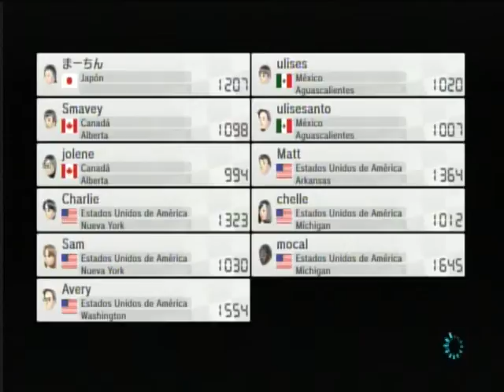Mario Kart 8 - Wiiu